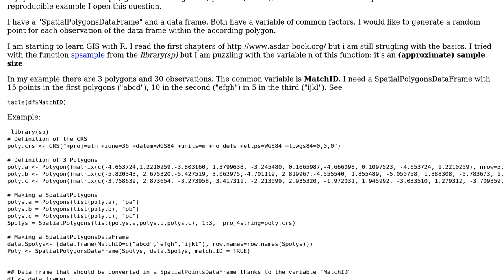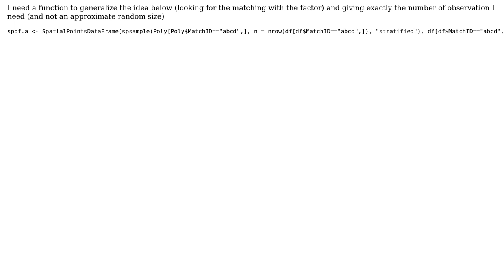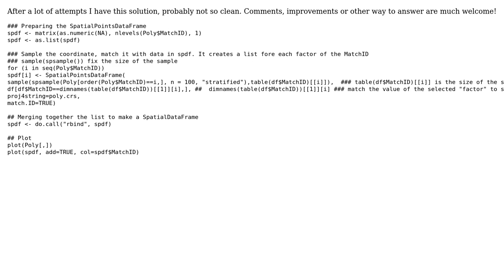How to create randomly points within polygons for each row of a dataframe matching a Polygon ID...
GIS: How to create randomly points within polygons for each row of a dataframe matching a Polygon ID with R?

With thanks & praise to God, and with thanks to the many people who have made this project possible! | Content (except music & images) licensed under CC BY-SA | Music | Images & others | With thanks to user nebi user Josh O'Brien and the Stack Exchange Network Trademarks are property of their respective owners. You are responsible for your own actions.